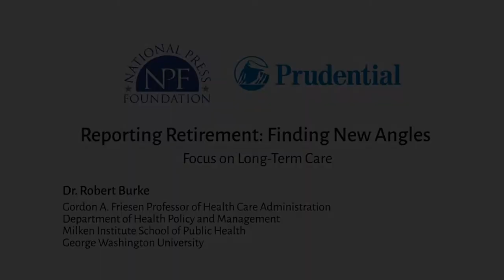Focus on Long Term Care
Dr. Robert Burke is the Gordon A. Friesen Professor of Health Care Administration at the Department of Health Policy and Management within the Milken Institute School of Public Health at George Washington University.